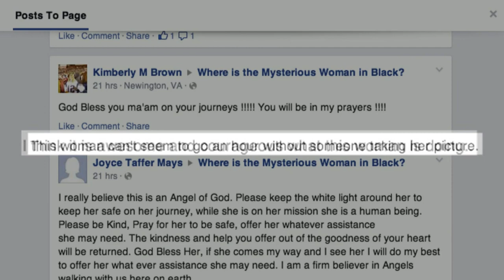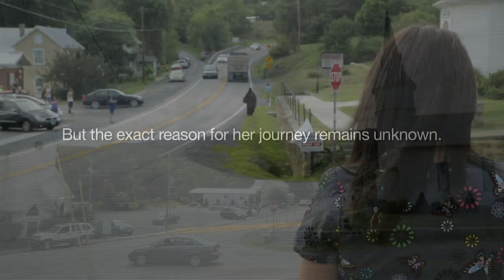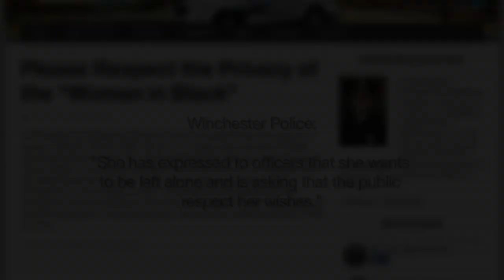Who is the mysterious woman in black walking across the US?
Some locals have called her a ghost, others have called her a prophet, but regardless of her true identity, a mysterious woman shrouded in black has left Americans spellbound as she travels by foot across the country.

This "woman in black," as she has been named on social media, has walked more than 1,000 miles, acquiring a loyal social media following. One Facebook page has accumulated nearly 60,000 followers. So who is the real "woman in black" and why is she walking from Alabama to Virginia?

BBC Trending went to West Virginia to meet the "woman in black".